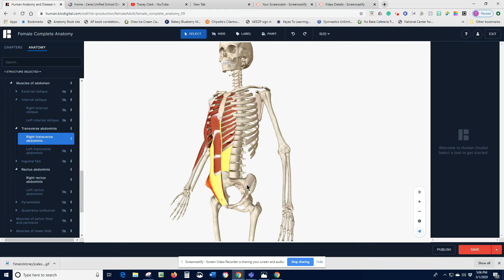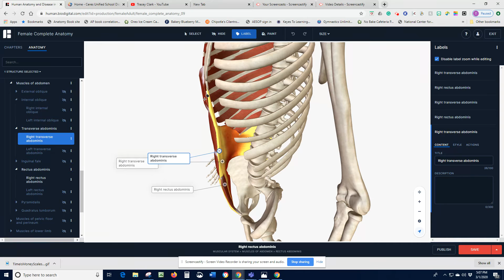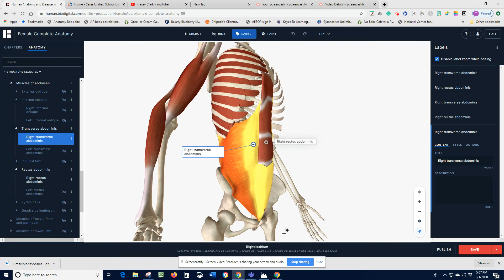Transverse abdominis (1)